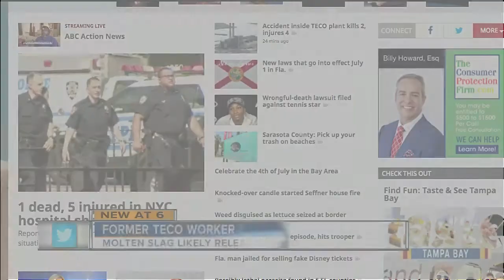TECO power plant retiree describes dangers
A day after two were killed, and four others seriously injured, in an industrial work accident at TECO's Big Bend Power Plant, we asked a former TECO employee what makes working at the power plant so dangerous.